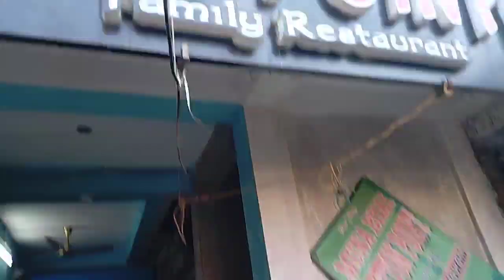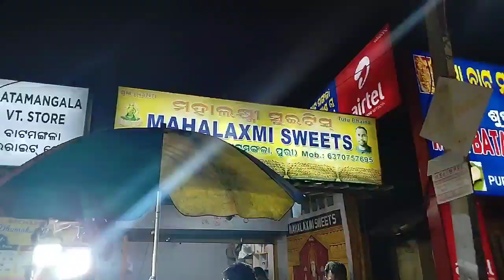puri travel vlog 2022 | blue flag beach puri | ଘିଅ ଭାତ ସହ ମଟନ େଝଳ muna bhai motton point......